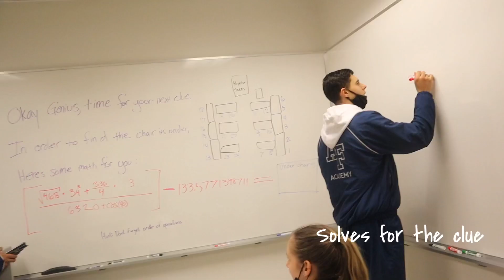Weekends at USAFA pt.2 || club tzo and scavenger hunt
Happy thanksgiving I hope y’all all have a wonderful thanksgiving. I am extremely grateful for y’all and all the support y’all give me! This thanksgiving weekend was much different than any I’ve ever had before. However, it was so much fun and I’m so glad to now have two families, one at home and one here at usafa. I wasn’t able to film the whole weekend but a Christmas breakfast with the track team and seeing my family were just more thing that made my weekend the best. Thankful for y’all!

Scavenger hunt 0:00
Club tzo 5:27

Video info:
Filmed on my canon eos m50
Edited with KineMaster on my ipad
Songs:
-dimples by oomie
-lagom by ooyy